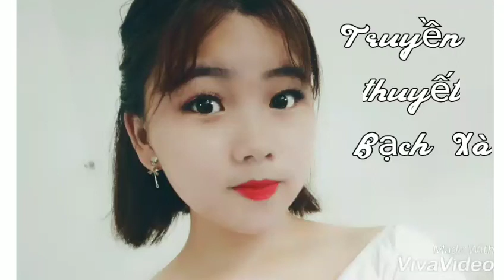Cô ấy đã từng - Bebi || Vietsub TQ Music